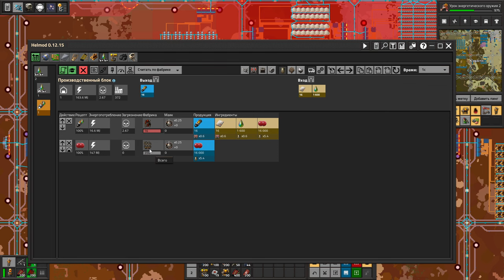РАКЕТНОЕ ТОПЛИВО - Factorio (Krastorio 2 + Space Exploration) #7